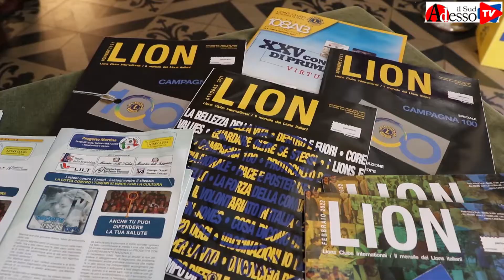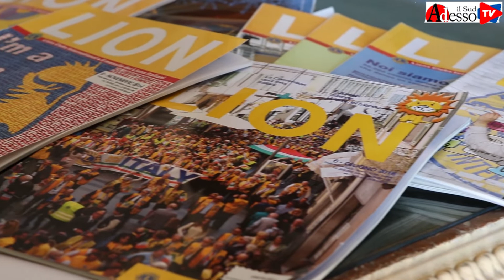Lions day 2022 intervista al Antonio Cutruzzolà Lions Club - Lucera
Lucera, 01 maggio 2022